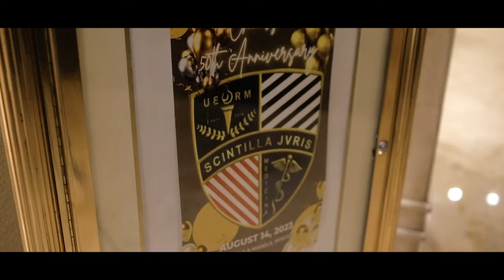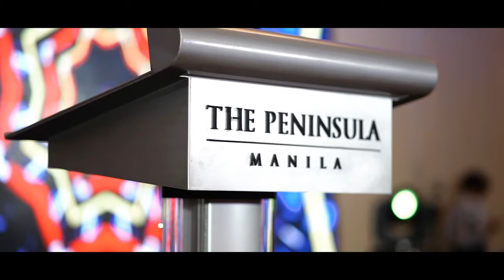UERM SCINTILLA JURIS Golden Anniversary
UERM SCINTILLA JURIS CONFRATERNITY. The Golden Anniversary Grand Dinner. August 14. 2023 held in Rigodon Ballroom, Manila Peninsula